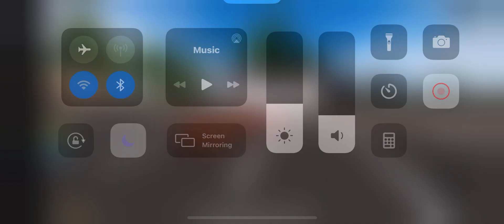Just a test